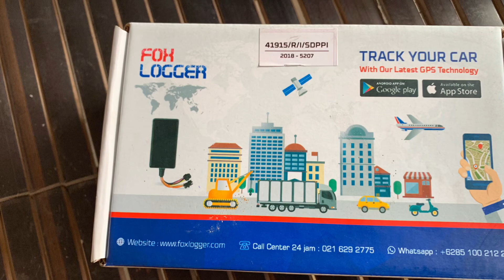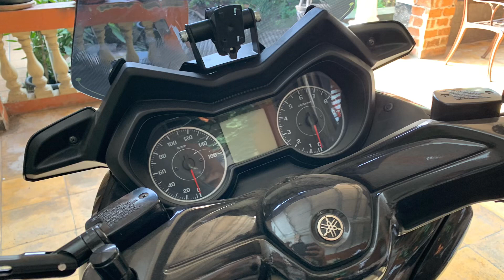YAMAHA XMAX PASANG GPS TRECKER ?! PERLU GAK SIH